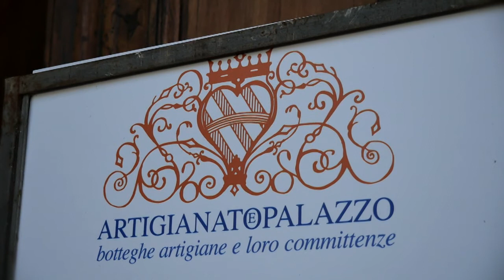Artigianato e Palazzo, la prima manifestazione in presenza post Covid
Unico appuntamento del settore nel panorama fieristico italiano 2020, la XXVI edizione di ARTIGIANATO E PALAZZO porta al Giardino Corsini di Firenze, dal 17 al 20 settembre, una nuova selezione di maestri artigiani proponendo un viaggio inedito, alla scoperta di arti e mestieri ma anche di quanti della sperimentazione hanno fatto il loro cavallo di battaglia.